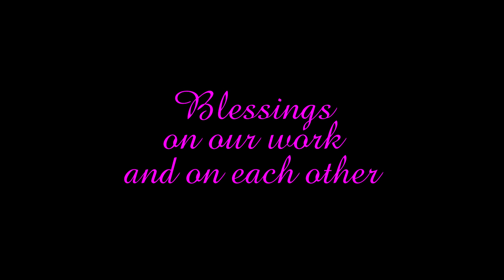Music Through The Ages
Enjoy a listening to our Music Teacher, Mr. March, as he introduces music through the ages at Golden Valley Charter Schools.